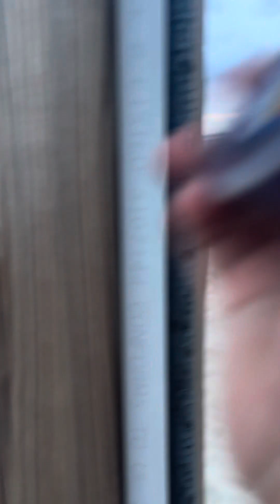Stoopid da movie